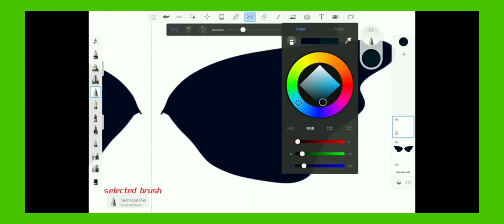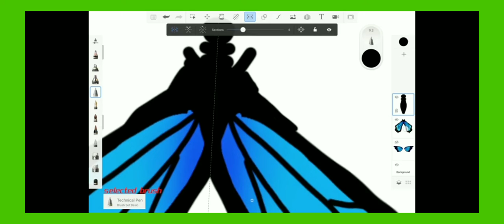Painting in tab